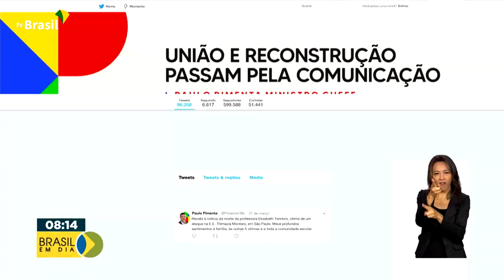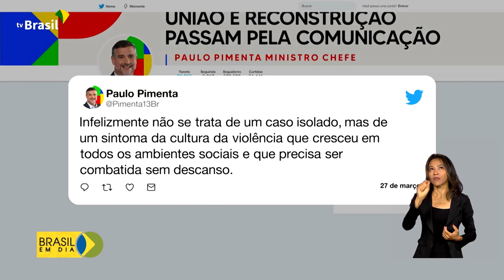Brasil em Dia - 28 de março de 2023